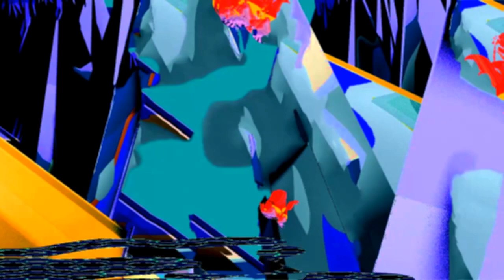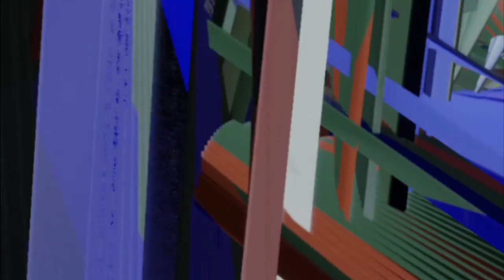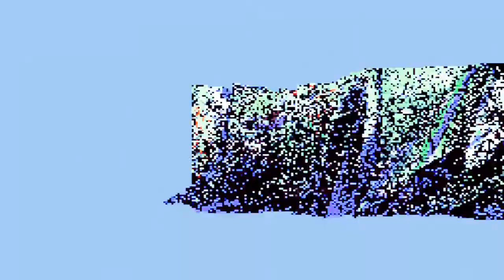Brin - Soft Gaiden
from debut album Homescreen Glow out Nov13 Leaving Records All Genre 2020